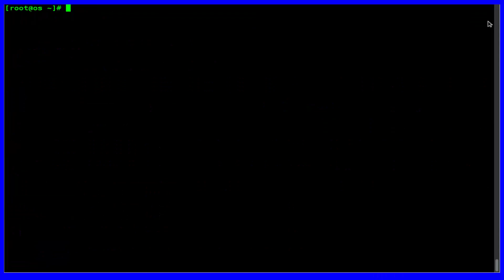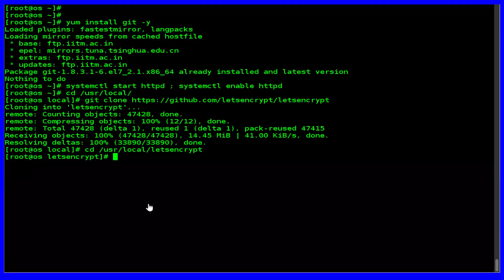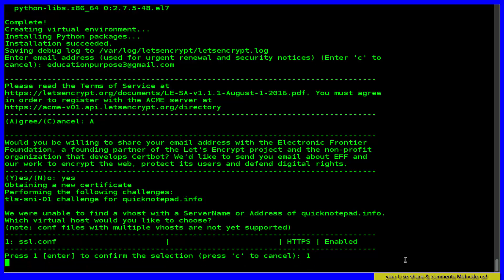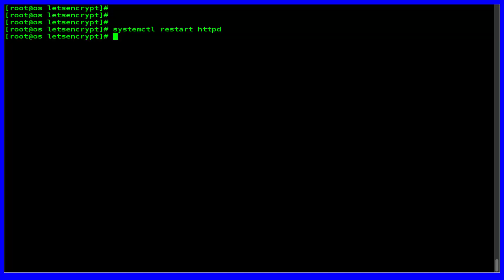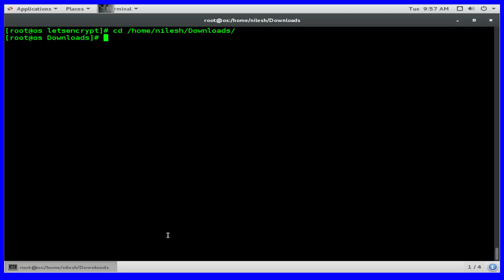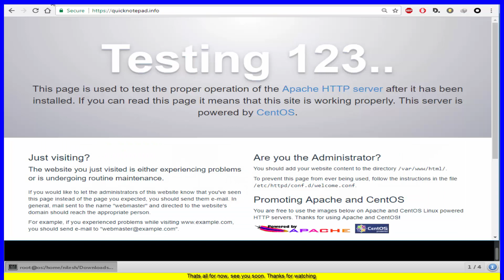How to Setup Let's Encrypt SSL with Apache on CentOS 7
SSL certificates are used within web servers to encrypt the traffic between server and client, providing extra security for users accessing your application.
yum -y  install httpd mod_ssl epel-release
gedit /etc/httpd/conf/httpd.conf
yum install git -y
systemctl start httpd ; systemctl enable httpd
cd /usr/local/
cd /usr/local/letsencrypt
./letsencrypt-auto --apache -d quicknotepad.info
gedit  /etc/httpd/conf.d/ssl.conf
SSLProtocol -SSLv3
SSLHonorCipherOrder     on
SSLOptions +StrictRequire
systemctl restart httpd